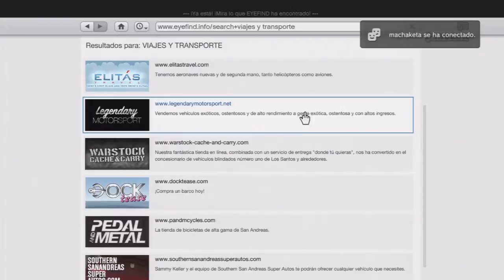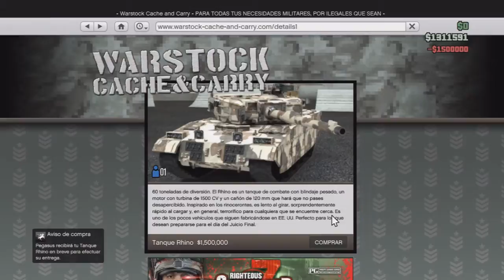¡LA MAYOR MASACRE DE SAN ANDREAS! | GTA ONLINE #17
PSN: Sergiopatin99
SKYPE: Sergiopatin99

PREGUNTAS FRECUENTES:

1- ¿Vas a subir las casas de Minecraft para descargar?

2- ¿Vas a hacer más guías?

1- Assasin's Creed:
2- Assasin's Creed La Hermandad:
3- Assasin's Creed 3:
4- Batma Arkam City:
5- Battlefield 3:
6- Bioshock Infinite:
7- Call Of Duty Modern Warfare:
8- Call Of Duty Modern Warfare 3:
9- Call Of Duty Black Ops 2:
10- Call Of Duty Black Ops 2 Online:
11- Como construir una buena casa (MINECRAFT):
12- Crysis 2:
13- Crysis 3:
14- Dead Rising 2 Off The Record:
15- Dead Island Riptide:
16- Dead Space 2:
17- Deux Ex Human Revolution:
18- Dirt 3:
19- Dishonored:
20- Dragon Ball Ultimate Tenkaichi:
21- Driver 3:
22- Driver San Francisco:
23- Duke Nukem Forever:
24- Especiales:
25- Far Cry 3:
26- Fear 3:
27- Grand Theft Auto Vice City:
28- Grand Theft Auto San Andreas:
29- Grand Theft Auto IV:
30- Grand Theft Auto V:
31- GTAV en MINECRAFT:
32- Half Life 2:
33- Hitman Blood Money:
34- Hitman Absolution:
35- Infamous 2:
36- L.A. Noire:
37- Left 4 Dead 2:
38- Lego Star Wars Complete Saga:
39- Lego Star Wars 3:
40- Los Juegos Del Hambre (MINECRAFT):
41- Mafia 2:
42- Mass Effect 2:
43- Mass Effect 3:
44- Metal Gear Rising Reveange:
45- Need For Speed Most Wanted:
46- Need For Speed Undercover:
47- Need For Speed World:
48- Need For Speed Most Wanted 2:
49- Portal 2:
50- Prototype:
51- Red Faction Armagedon:
52- Resident Evil:
53- Resident Evil 4:
54- Resident Evil 5:
55- Resident Evil Operation Raccoon City:
56- Resident Evil 6:
57- Sleeping Dogs:
58- Sniper Elite V2:
59- Spiderman:
60- Spiderman (The Amazing Spiderman):
61- Splinter Cell:
62- Splinter Cell Pandora Tomorrow:
63- Splinter Cell Chaos Theory:
64- Splinter Cell Double Agent:
65- Splinter Cell Conviction:
66- Splinter Cell Blacklist:
67- Syndicate:
68- Test Drive Ultimited:
69- The Last Of Us:
70- The Walking Dead:
71- The Walking Dead Survival Instint:
72- Tomb Raider Underworld:
73- Tomb Raider:
74- Toy Story 3:
75- Trofeos Platino y 100%:
76- Unboxin:
77- Uncharted El tesoro de Drake:
78- Zelda Ocarina Of Time:
79- Zelda The Wind Waker:
80- Zelda Twilight Princess: